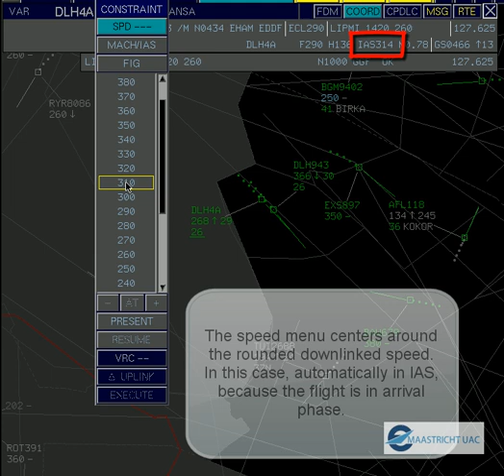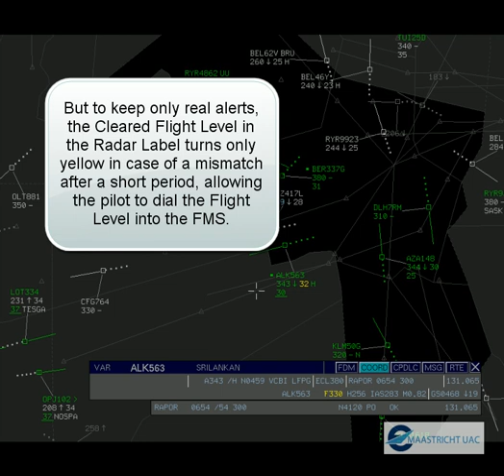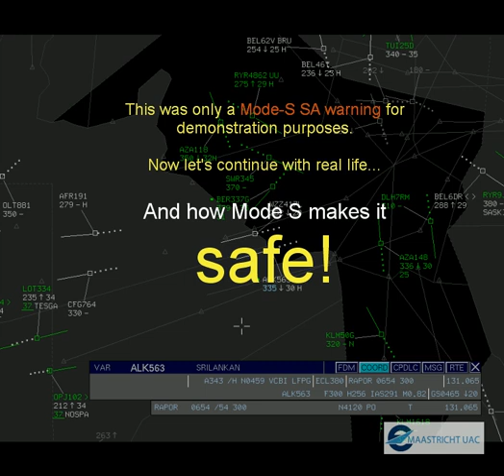Mode-S MUAC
Tools used in the Maastricht Upper Area Control Centre integrating Elementary and Enhanced Mode S radar surveillance data in the existing system. We are pleased to share with you some of videos and animations. All images and visuals may be used: only in unaltered form, for personal, non-commercial purposes and  with proper acknowledgements (© Courtesy of EUROCONTROL). Any other use is subject to our prior written authorisation and must include the aforementioned proper acknowledgements.